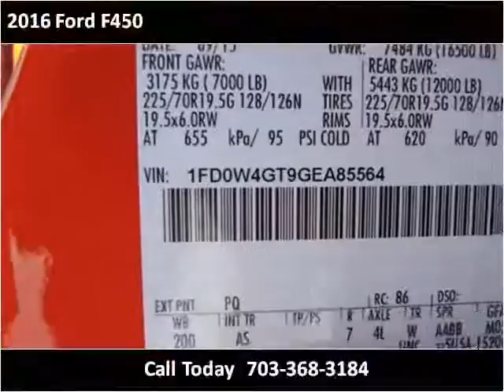2016 Ford F450 New Cars Manassas VA